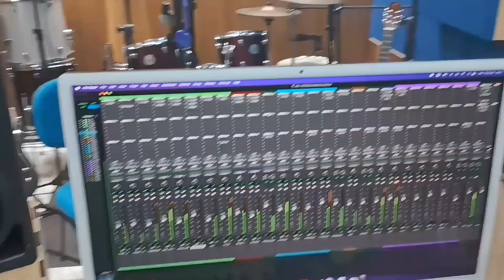Perdão Benevolência (Érico Bernardes)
Ficha Técnica:
*Arranjos para cordas: Marcelo Dedão e Cafu da Viola
*Arranjos para percussão: Érico Bernardes
*Arranjos para Sopro: Fabio Kennyg
*Data de gravação: Setembro de 2024

Músicos:
*Voz: Érico Bernardes
*Violão Sete Cordas: Marcelo Dedão
*Violão 6 cordas e cavaquinho solo: Cafu da Viola
*Cavaquinho centro: Érico Bernardes
*Sax Tenor: Fábio Kennyg
*Percussão geral: Érico Bernardes
*Coro: Cafu da Viola, Marcelo Dedão, Sandrinho, Fábio Kennyg e Érico Bernardes.
*Direção e Produção: Érico Bernardes.